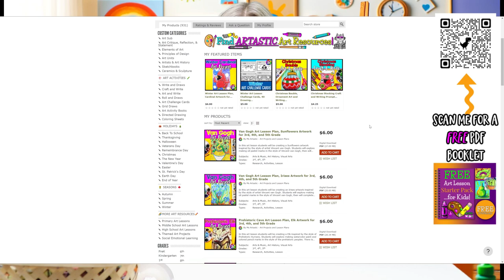Preschool Learning Video Friends Directed Drawing and Art Lesson Friendship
Join us in celebrating the wonderful world of friendship through art with "Friendship Art: Drawing Lessons for Preschoolers and Toddlers!" This heartwarming video is designed to introduce young children to the joy of creating art that celebrates friendship and togetherness.

In this lesson, little artists will embark on a creative journey to learn how to draw and color adorable illustrations that depict the bonds of friendship. From friends holding hands to playful group activities, we'll guide preschoolers and toddlers through simple and engaging drawing activities that promote the value of friendship and cooperation.

What You'll Explore:
- Fun and age-appropriate drawing activities inspired by friendship.
- Techniques for using bright colors and simple shapes.
- An imaginative introduction to the joys of togetherness through art.

Ideal for:
- Preschoolers and toddlers exploring their artistic abilities.
- Parents and caregivers looking for educational and heartwarming content.
- Fostering a sense of empathy, kindness, and friendship in young minds.
- Fun family art activities that promote social and emotional development.

Educational Benefits:
This video encourages children to express themselves creatively while fostering a sense of empathy and understanding of the importance of friendship. It helps develop fine motor skills, color recognition, and social and emotional skills.

We're excited to see your little ones' friendship-themed artwork! Share your child's drawings in the comments, and let us know what themes of friendship they'd like to explore next.

Let's celebrate the beauty of friendship through art and creativity!

4) Ms Artastic Blog | Art Education Resources & Tips:VISIT MY Art Education Blog